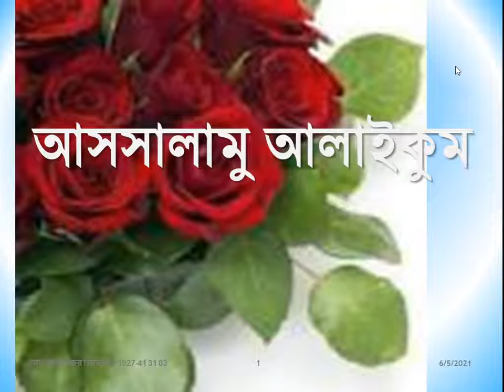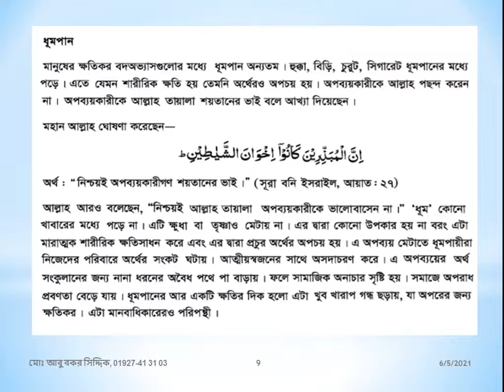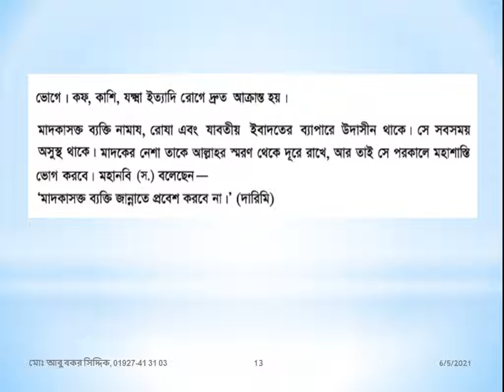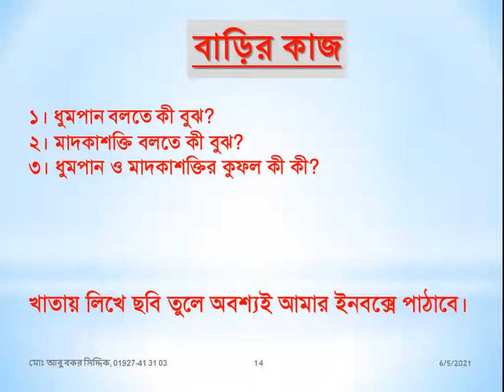ইস্কাটন গার্ডেন উচ্চ বিদ্যালয়, ষষ্ঠ শ্রেণি, ইসলাম ও নৈতিক শিক্ষা,২য় সাময়িক,০৭,Eskaton Garden School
ইস্কাটন গার্ডেন উচ্চ বিদ্যালয়, ষষ্ঠ শ্রেণি, ইসলাম ও নৈতিক শিক্ষা,২য় সাময়িক,০৭, ধুমপান ও মাদকাশক্তি মানব সমাজের জন্য অনেক ক্ষতিকর প্রভাব বিস্তার করে। এর প্রভাবে ব্যক্তি, পরিবার, সমাজ, দেশের জন্য ব্যাপক খারাপ প্রভাব বিস্তার করে। সমাজে নানা সমস্যার সৃষ্টি হয়। অশান্তি বিরাজ করে। গিবত করা নিন্দনীয় কাজ, এটি একটি সামাজিক অনাচার। মৃত ভাইয়ের গোসত খাওয়ার চেয়ে বড় অপরাধ। এর মাধ্যমেই মূলত সকল পাপ কাজের সূচনা হয়। ওয়াদা পালন করা অর্থ কথা দিয়ে কথা রাখা, চুক্তি সম্পাদন করা, যে ওয়াদা পালন করে না তাঁর দীন নেই। যে ওয়াদা পালন করে সবাই তাঁকে ভালোবাসে, বিশ্বাস করে, সম্মান করে, আল্লাহ্‌ও তাঁকে ভালোবাসেন, পরকালে তাঁর স্থান হবে জান্নাত, আর যে কথা রাখে না ওয়াদা পালন করে না তাঁকে কেউ পছন্দ করে না, ভালোবাসে না সবাই তাঁকে ঘৃণা করে, মহান আল্লাহ্‌ও তাঁকে ভালোবাসেন না, heaven, লোভ না করা, আরও আছে আরও দেও এরই নাম লোভ। যে লোভ করে তাঁকে লোভী বলে। লোভীব্যক্তিকে কেউ ভালোবাসে না। সবাই তাঁকে ঘৃণা করে, কেউ তাঁকে সম্মান করে না। কেউ তাঁকে সাহায্য সহযোগীতা করে না। কোথায় আছে, লোভে পাপ আর পাপে মৃত্যু। দাউদ আঃ এর কন্ঠ অনেক মধুর ছিলো, শনিবার দিন মাছ ধরা নিষেধ ছিলো, সমুদ্রের মাছ তীরে চলে আসতো তাঁর কিতাব শুনার জন্য।oneness of Allah, Allah is one and alone, only one. তাওহিদ শব্দের অর্থ একত্ববাদ, আল্লাহ্‌ এক ও একক তাঁর কোন শরীক নেই। পৃথিবীর সব কিছুর মালিক তিনি। তিনিই আমাদের রিজিকদাতা,পালনকর্তা,সৃষ্টিকর্তা। আসমান ও জমিনের সব কিছু তিনিই সৃষ্টি করেছেন।জান্নাত, বেহেশত, স্বর্গ, জান্নাত ৮টি, জান্নাতের মধ্যে সর্বশ্রেষ্ঠ হলো জান্নাতুল ফিরদাউস, আদ দুনিয়া মাজরাতুল আখিরাহ- দুনিয়াতে যে যে রকম ফসল উৎপাদন করবে সে রকম আখিরাতে ফল ভোগ করবে। যে দুনিয়াতে ভালো কাজ করেছে, মানুষের উপকার করেছে, নামাজ আদায় করেছে, পিতা মাতা ভাই বোন আত্মীয় স্বজনের সাথে ভালো ব্যবহার করেছে আখিরাতে তাঁর স্থান জান্নাত, সালাতের ওয়াক্ত, সালাতের নামসমূহ- ফজর, যোহর, আসর, মাগরিব, এশা, সালাতের আহকাম- তিন পাক, এক ঢাক, কিওনি, শরীর, কাপড়, সালাতের জায়গা পাক, সতর ঢাকা, কিবলামুখী হওয়া, ওয়াক্ত চেনা, নিয়ত করা, সালাতের আরকান-তাকবিরে তাহরিমা বা আল্লাহ্‌ আকবার শব্দ করা, কিয়াম করা বা দাঁড়িয়ে নামাজ পড়া, কিরাত বা কুরআন শরীফ থেকে কিছু অংশ তিলাওয়াত করা, রুকু করা, সিজদাহ করা, শেষ বৈঠকে বসা, সালামের মাধ্যমে সালাত শেষ করা,হজ, ইসলামের আর্থিক ও শারীরিক ইবাদত, ইসলামের মৌলিক ৫টি স্তম্ভের মধ্যে হজ একটি অন্যতম ইবাদত। সাফা মারওয়া পাহাড়ে হাজীদের সাত বার দৌড়াতে হয় একে সাঈ বলে। হজের ফরজ তিনটি। হজের ওয়াজিব সাতটি। ৯ জিলহজ আরাফার দিবস, ১০ জিলহজ কুরাবানির দিন। দম দেওয়া হলো ওয়াজিব। কোন ওয়াজিব ধারাবাহিকভাবে ব্যতিক্রম হলে এই দম দিতে হয়। আমাদের স্কুল -ইস্কাটন গার্ডেন উচ্চ বিদ্যালয়, আমাদের বিদ্যালয়- ইস্কাটন গার্ডেন উচ্চ বিদ্যালয়, my school-eskaton garden high school, Re-Union of Eskaton Garden High School - Facebook, Eskaton Garden High School, Dhaka, Bangladesh, eskaton garden road, ramna, dhaka, Eskaton Garden High School is an academic institute located at 10/b, eskaton garden road, Ramna, Dhaka. Its institute code (EIIN) is 108346. It was established, At a glance please watch the program in support of Victory day 16th December'2013 in Our Eskaton Garden High School, শিক্ষক বাতায়ন, কিশোর বাতায়ন, prothom alo, প্রথম আলো, যায়যায়দিন, ইত্তেফাক, বিডি নিউজ, bdnews24.com, the daily star, আইইডিসিআর ১০৬৫৫, স্বাস্থ্য বাতায়ন ১৬২৬৩, জাতীয় কল সেন্টার ৩৩৩, কোভিড-১৯ টেলিহেলথ ০৯৬৬৬৭৭৭২২২, সুরক্ষা : কোভিড-১৯ ভেকসিনের জন্য নিবন্ধন, নিবন্ধন স্ট্যাটাস, টিকা কার্ড সংগ্রহ, সচরাচর জিজ্ঞাসা, ফেসবুক, facebook, মাউশি,